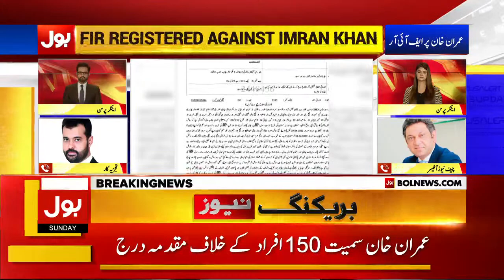Conspiracy Against Imran Khan | Usama Ghazi Inside Story | Breaking News